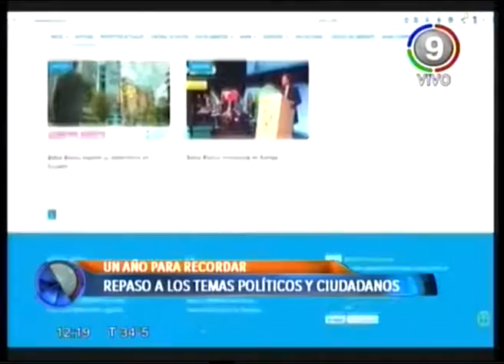Canal 9 Bahía Blanca - RESUMEN DEPORTIVO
El 2016 se carcterizo por muchos logros deportivos y destacadas presencias bahienses en los hechos mas destacados a nivel nacional.